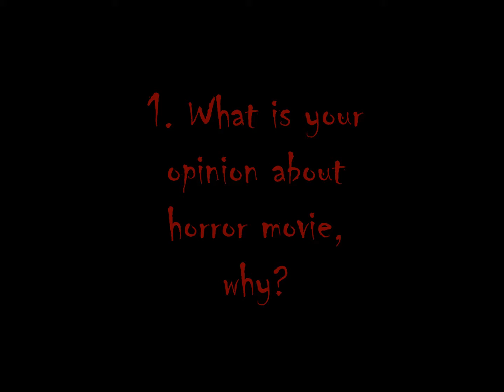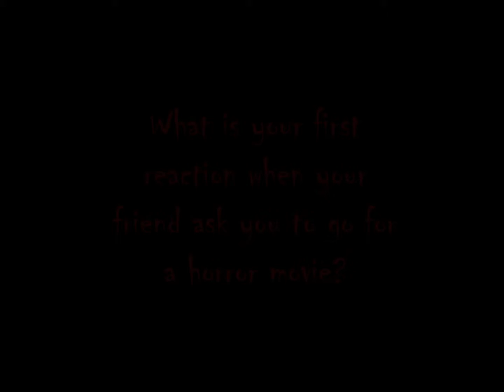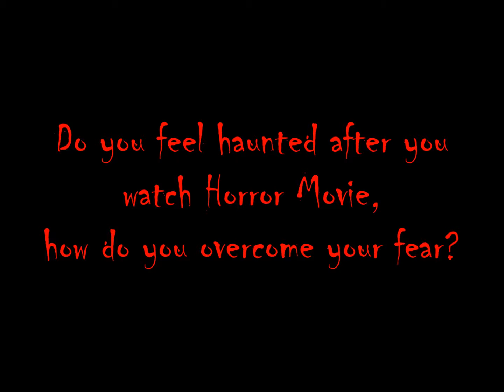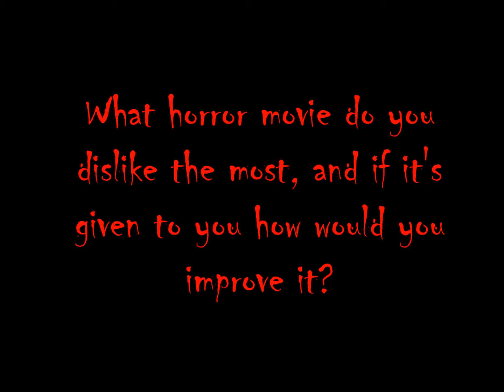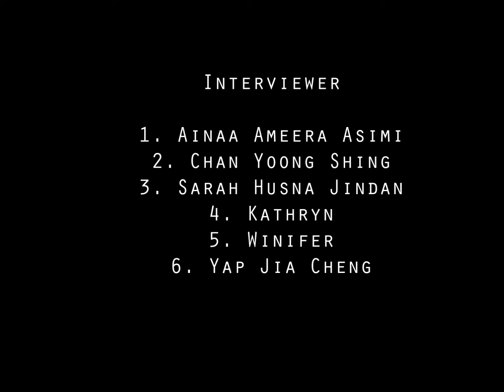Horror Movie Interview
Effective Public Communication